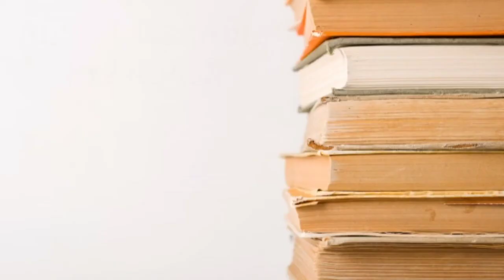Jangal meaning in English with picture